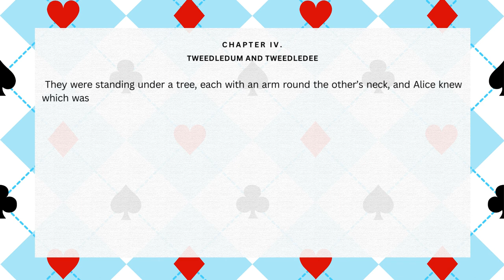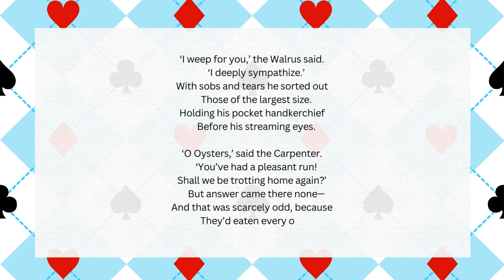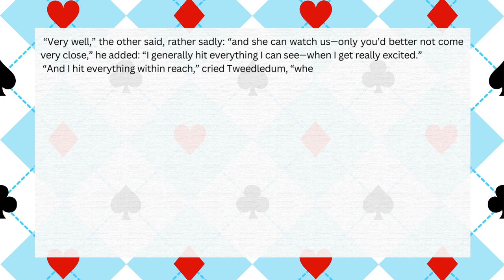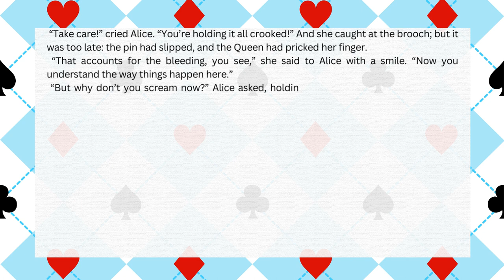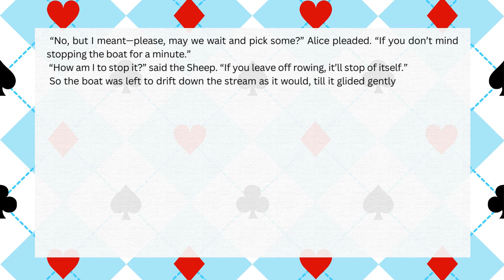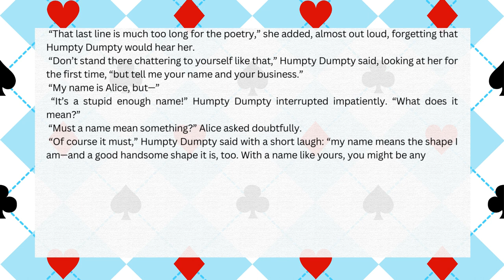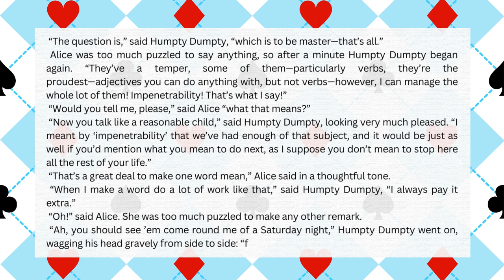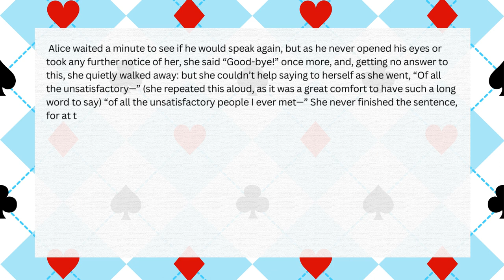Alice's Adventures, Through The Looking Glass Full Audiobook. Part2. Learn English with Spokio.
Through the Looking-Glass, and What Alice Found There (also known as Alice Through the Looking-Glass or simply Through the Looking-Glass) is an 1871 novel by Lewis Carroll and the sequel to Alice's Adventures in Wonderland (1865). Alice again enters a fantastical world, this time by climbing through a mirror into the world that she can see beyond it. There she finds that, just like a reflection, everything is reversed, including logic.

Alice becomes a player in a game of chess and works her way up to becoming a queen. On her way across the board she meets Tweedledum and Tweedledee, recites the classic poems, "Jabberwocky" and "The Walrus and the Carpenter", amongst many more. She also demonstrates her ability at mathematics to her new found friends, the red and white queens.

The mirror that Alice ventured through is still on display in Charlton Kings, Gloucestershire. Do not let your children too close!!!

Warning!! Do not listen to this audio recording without looking at these classic images
by 'John Tenniel'; they will put everything into reverse perspective.

In this sequel to "Alice's Adventures in Wonderland", Alice is playing with her kittens — a black kitten and a white kitten, the offspring of Dinah, Alice's cat in the first book — when she ponders what the world is like on the other side of a mirror's reflection...

ADDRESSED TO ANY MOTHER.
I have reason to believe that “Alice’s Adventures in Wonderland” has been read by some hundreds of English Children, aged from Five to Fifteen: also by Children, aged from Fifteen to Twenty-five: yet again by Children, aged from Twenty-five to Thirty-five: and even by Children—for there are such—Children in whom no waning of health and strength, no weariness of the solemn mockery, and the gaudy glitter, and the hopeless misery, of Life has availed to parch the pure fountain of joy that wells up in all child-like hearts—Children of a “certain” age, whose tale of years must be left untold, and buried in respectful silence.

And my ambition now is (is it a vain one?) to be read by Children aged from Nought to Five. To be read? Nay, not so! Say rather to be thumbed, to be cooed over, to be dogs’-eared, to be rumpled, to be kissed, by the illiterate, ungrammatical, dimpled Darlings, that fill your Nursery with merry uproar, and your inmost heart of hearts with a restful gladness!

Such, for instance, as a child I once knew, who—having been carefully instructed that one of any earthly thing was enough for any little girl; and that to ask for two buns, two oranges, two of anything, would certainly bring upon her the awful charge of being “greedy”—was found one morning sitting up in bed, solemnly regarding her two little naked feet, and murmuring to herself, softly and penitently, “deedy!”

Eastertide, 1889.

Audio Chapters and Length:

CHAPTER IV. Tweedledum And Tweedledee 00:00:00 - 00:20:28
CHAPTER V. Wool and Water 00:20:28 - 00:41:53
CHAPTER VI. Humpty Dumpty 00:41:53 - 01:04:09

You can Enjoy and Learn English with spokio channel. There are many other Audiobooks available in my channel that the first episode link of them are

"Peter Pan" Full AudioBook. Part1. Learn English with SPOKIO in Easy way while you are enjoying.

I hope you Enjoy and Learn English with my Channel